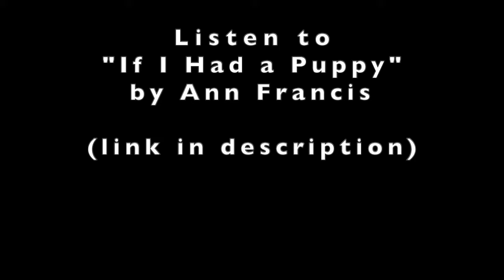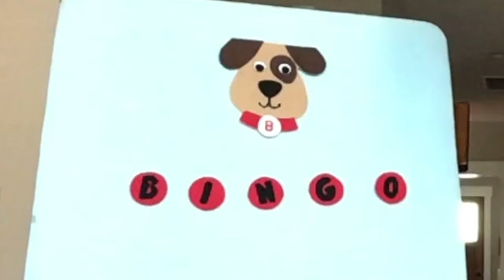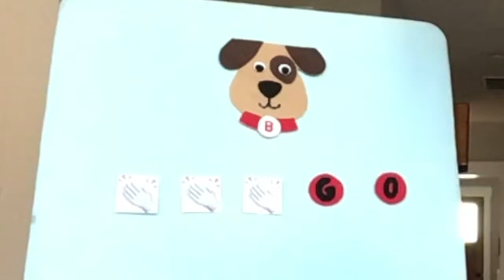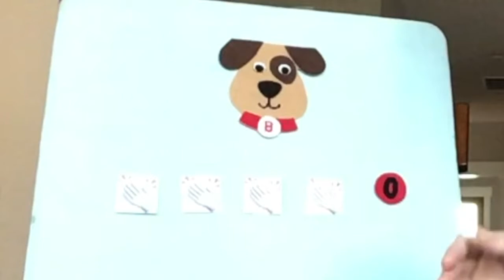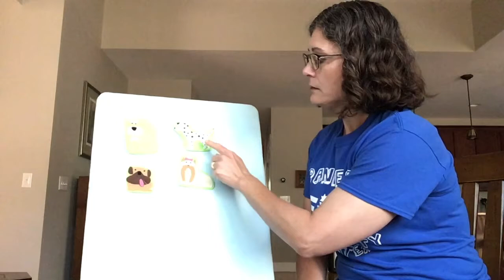Preschool Storytime for May 11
Join Ms. Jennifer for Preschool Storytime Mondays at 10:00 a.m.

Today’s stories:
Harry the Dirty Dog written by Gene Zion, illustrated by Margaret Bloy Graham, and read by Betty White

If I Had a Puppy by Ann Francis
Unite for Literacy

Sheep Dog and Sheep Sheep by Eric Barclay

Dogs at Work by Skyler Glenn
Unite for Literacy

Make a braided dog toy (with more help from an adult)
Toys can be donated to the Bloomington Animal Shelter

Credits:

Harry the Dirty Dog by Gene Zion
HarperCollins, c1956

“BINGO”
Traditional

“How Much is that Doggie in the Window?”
Bob Merrill, 1952

“Five Little Puppy Dogs”
Jen in the Library